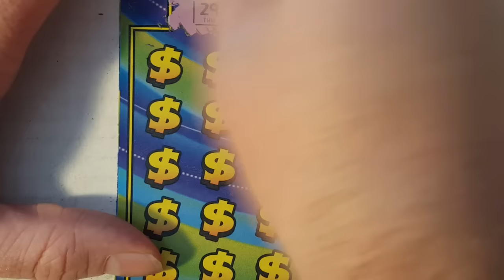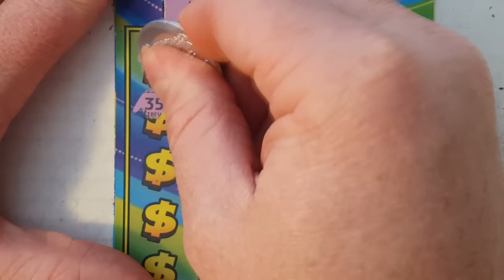$20 Hit One Million #9 Texas Lottery Scratch Off